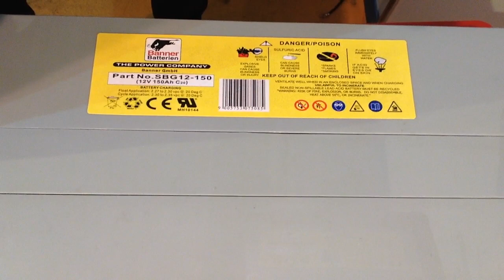LifePO4 150 AH vs Blei Gelbatterie Industriebatterie WEMO vs Banner SBG12-150 Bericht Erfahrung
Vergleich von LifePO4 und Industriebatterie SGB von Banner SBG 12-150 aus einem la Strada Wohnmobil